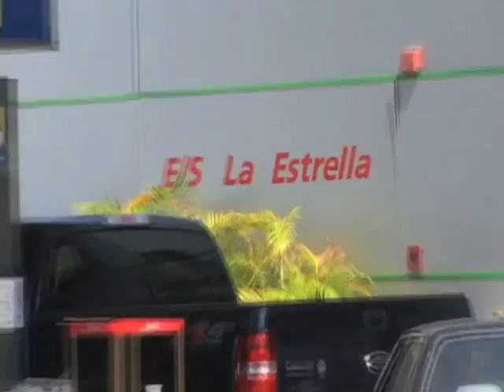Comercial TV La Estrella-YouTube